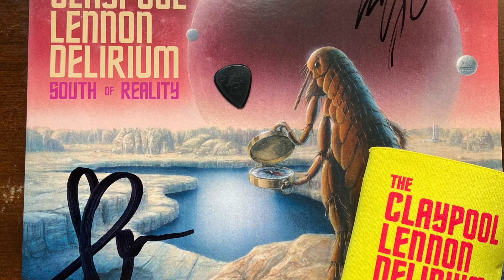The Claypool Lennon Delirium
What's up everybody! Here is some footage of when I went to go see The Claypool Lennon Delirium.